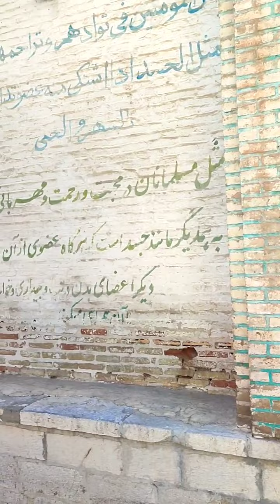_#مساجد أهل السنه في ايران _#السنه في إيران _#مسجد الامام الشافعي _#مسجد الشافعي في كرمانشاه ايران